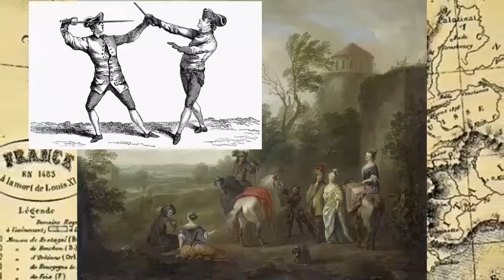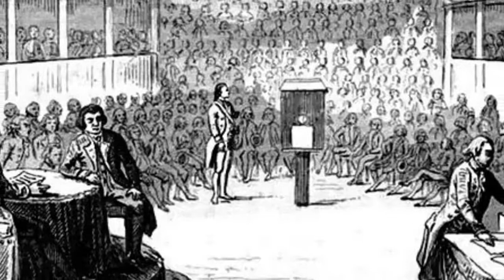The Black Count of Monte Cristo (True Story!)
Starting out as the son of a slave holder, Thomas Alexander Dumas lived an adventurous and colorful life that would turn into the inspiration for the Count of Monte Cristo.

Exceptional History
Black History
Alexander Dumas
Thomas Alexander Dumas
French Revolution